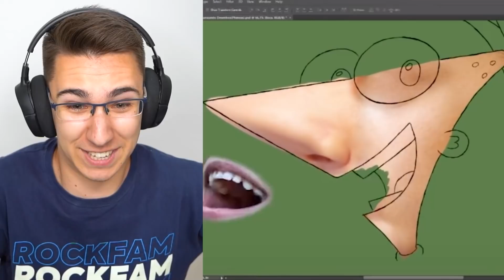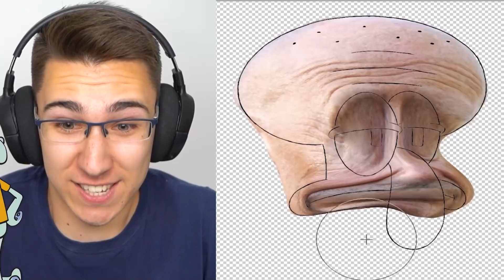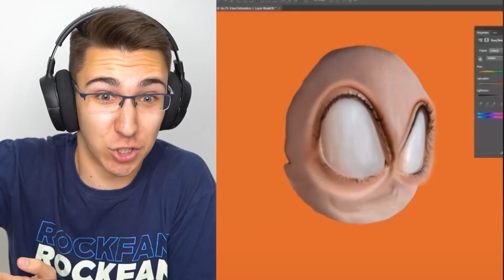LIKOVI IZ CRTAĆA U STVARNOM ŽIVOTU!!